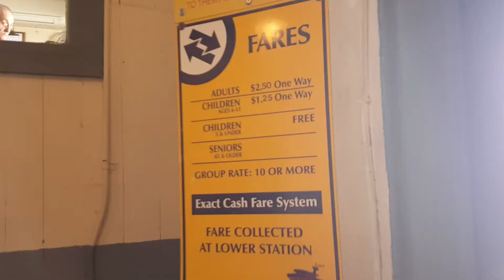Duquesne Incline, Pittsburgh, PA